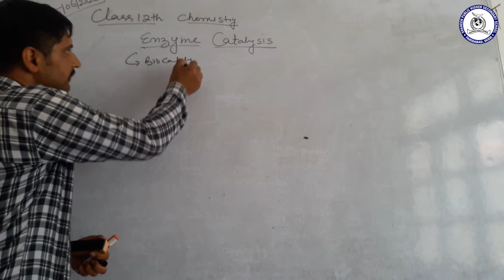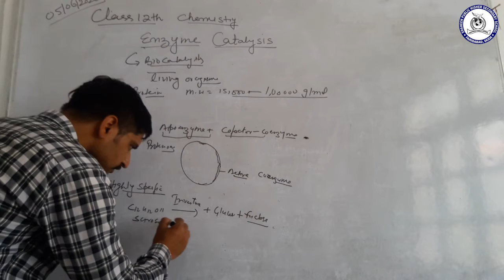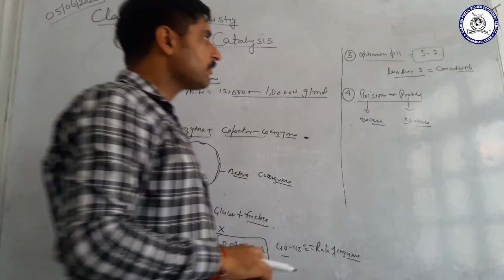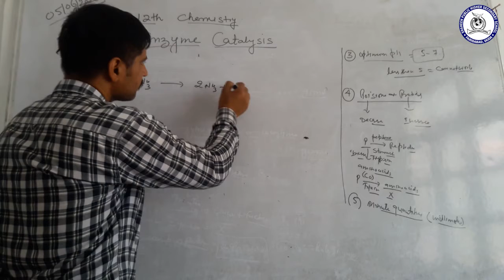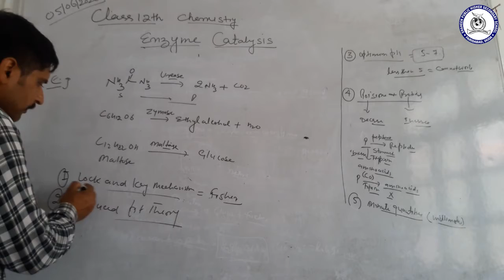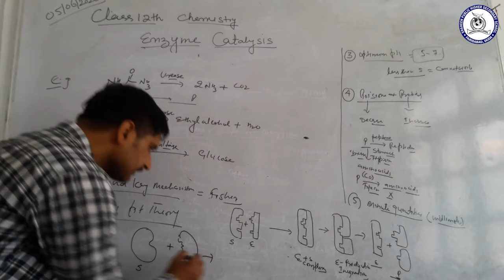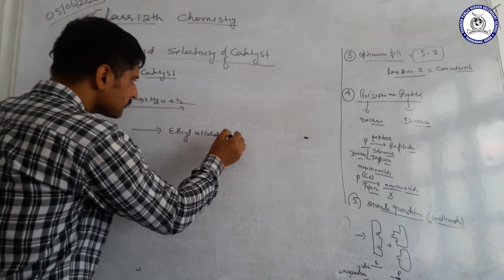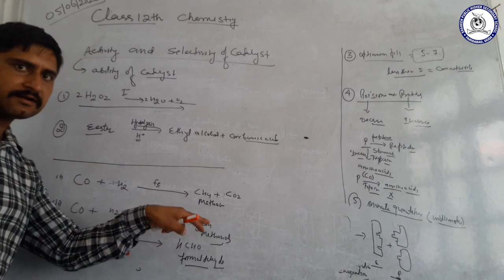Enzyme Catalysis By Mr Sanjay Sir Class 12th